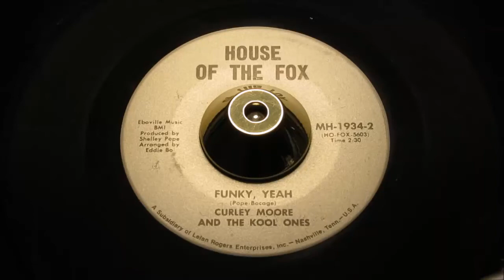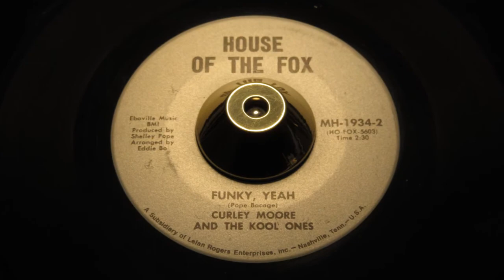Curley Moore And Kool Ones - Funky, Yeah - HOUSE OF THE FOX: 1934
Pyramid 11